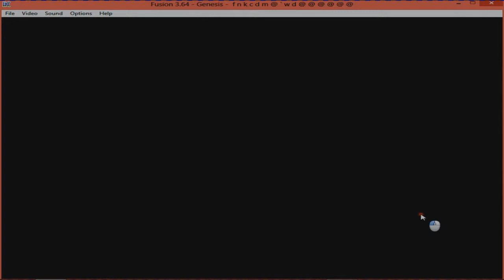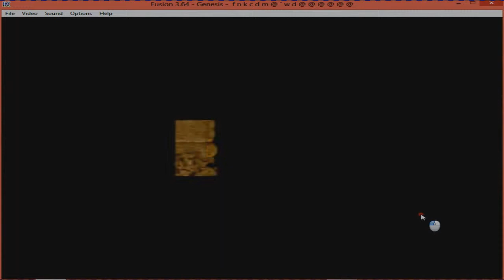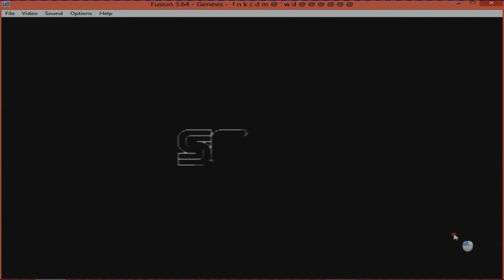Gon&MiniGon Play Golden Axe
Me& my little brother playing Golden Axe